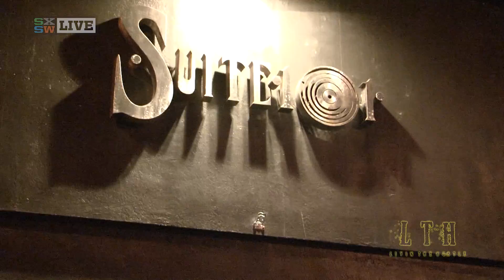LIVIN THE HUSTLE - LTH ON LOCATION - SXSW2014 RECAP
The LIVIN THE HUSTLE SXSW 2014 recap